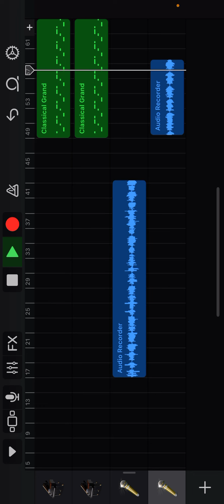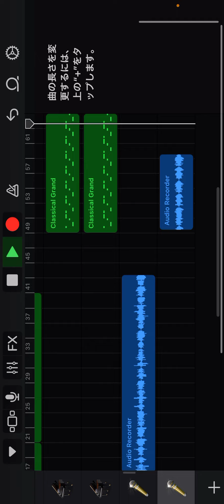2023年3月6日